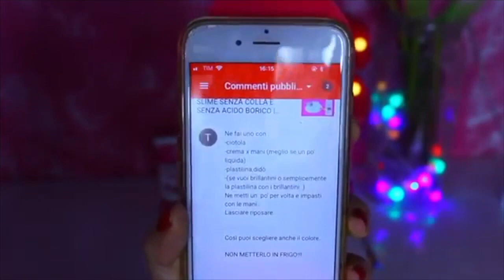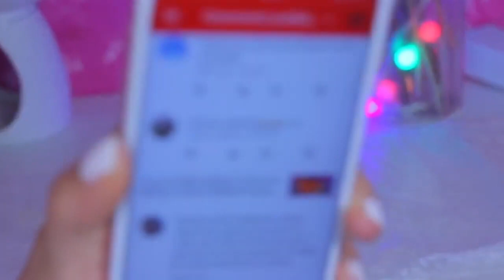slime senza colla e senza acido borico! FACILISSIMO E FUNZIONA!!! |TheAudrina17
🎁 Puoi regalarmi qualcosa per i video, dalla lista Amazon

Domanda del giorno: ti è piaciuta la mia nuova foto su instagram? Commenta qui sotto!